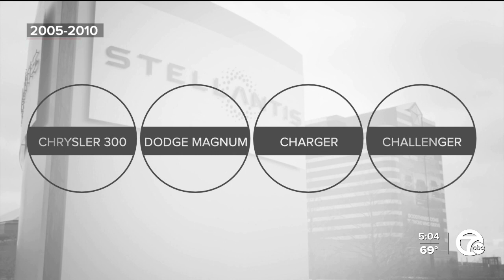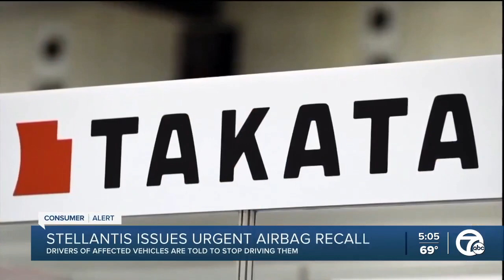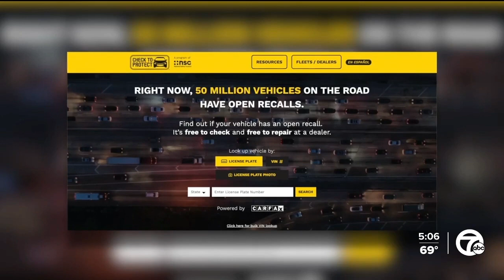Stellantis: Park older models due to 3 Takata air bag deaths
Stellantis is warning owners of 276,000 older vehicles to stop driving them after Takata driver's air bags apparently exploded, killing three more people.